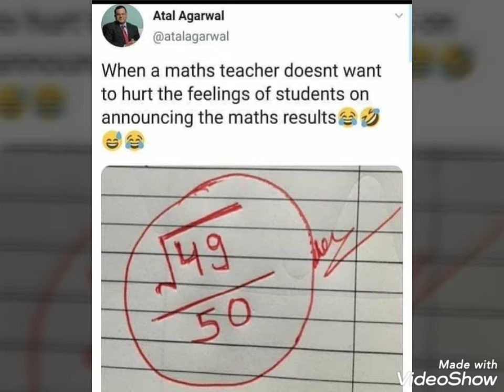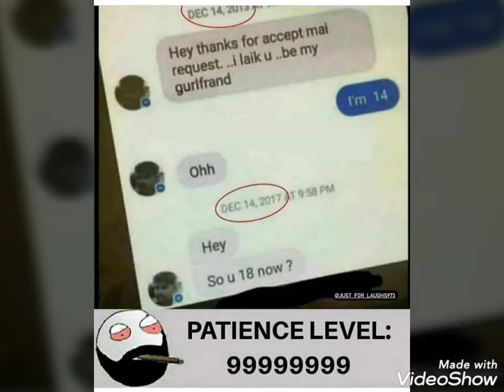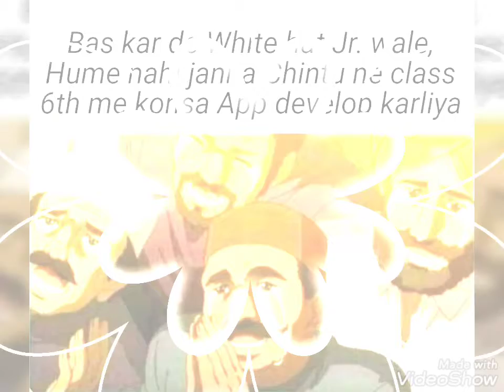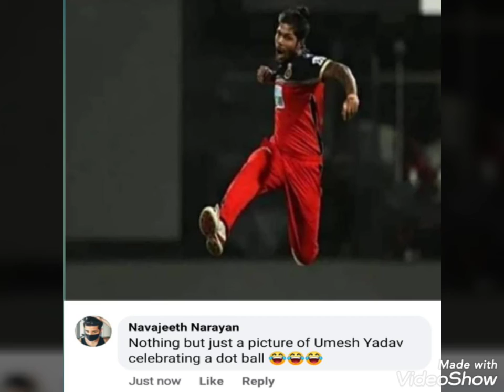Funny memes compilation (16) (2020) 🤣😂😜 || comedymemes || Comedy Memes and Videos || cmvians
Welcome to Comedy Memes and Videos!!!
Get the latest funny memes compilation videos on my channel.

funny memes that make you laugh
funny memes
hilarious memes
memers channel
cmvians
comedy memes
comedy videos compilation
comedy
laughter challenge
memes
memes that make you laugh
college memes
student memes
bollywood memes
roasting memes